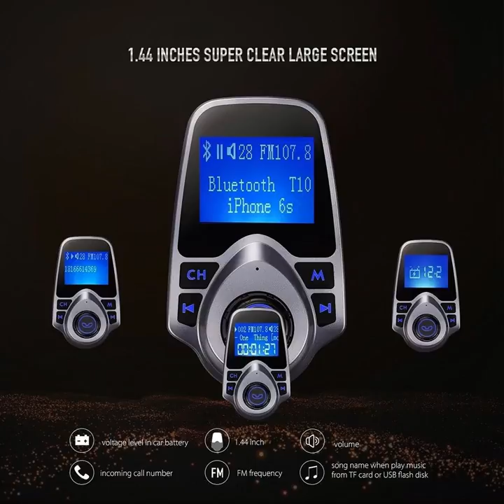FM Transmitter, Bluetooth Wireless Radio Adapter Audio Receiver Stereo Music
The Car Bluetooth Receiver works with smartphones Samsung iPhone, iPad, iPod, Tablet and more；Supporting AUX output and input, work with SD, TF card or MP3, MP4 players via 3.5mm audio jack.
Support A2DP, achieve the stereo music lossless transfer to your car speaker. Built-in microphone feature can offers your hands free talking and wonderful music.
1.44inch LED screen display can show current voltage of the storage battery of your car, the name of songs or caller ID, connect information, also FM channel and volume.
With an universal USB port, charging your cellphones or other devices as car charger. Such as apple iPhone 5 5S 6 6S Plus；Android Samsung Galaxy S3 S4 Note 3, LG G5 G4, Nokia, Motorola, Power Bank etc.
Just plug the FM Transmitter in the car cigarette lighter, control it and the car radio at the same frequency. Then let your phone/audio player connects this FM music gear via bluetooth/audio line.

Feature:

Provides hands-free conversations through your car speakers.

With a car charger port, you can use it to charge your device when you are driving.

Designed for plugged in the car cigarette lighter, not pick car models.

1.44inch LED display, enable to show you the current voltage of the storage battery of your car, also show the name of songs or caller ID.

Tips:

1,Press and hold the multifunction button 8-10 seconds, switch voice prompts in English or Chinese.

2,Adjust your transmitter and car radio to the same FM station to avoid noise.

3,To make sure the perfect sound, don't adjust the sound volume of the your car speaker to maximum; If you need louder sound, you can adjust the sound volume of your phone or FM Transmitter.

4,The product contain a AUX cable, but not include a TF/SD card.